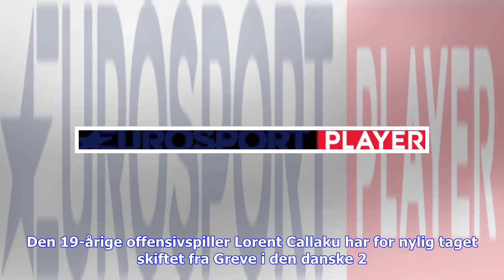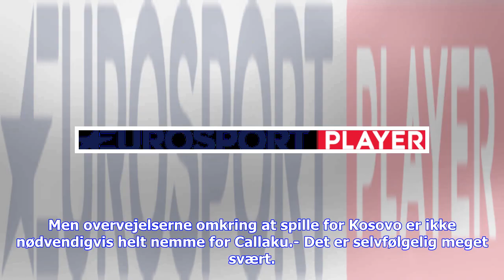Seneste nyt | Flor�-dansker er �ben for at spille for Kosovo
Den nyudnævnte Florø-spiller Lorent Callaku kan repræsentere Kosovo på landsholdsniveau, og det er en mulighed, han er meget åben over for. Den 19-årige offensivspiller Lorent Callaku har for nylig taget skiftet fra Greve i den danske 2. division til Florø i den næstbedste norske række. Det tidligere Lyngby-talent har et klart mål om at løfte sit niveau og videreudvikle det talent, han besidder. Hvis det lykkes, så kan et nyt mål måske blive opfyldt. Lorent Callaku har rødder i Kosovo og kan der...